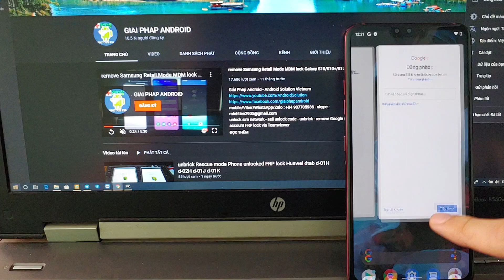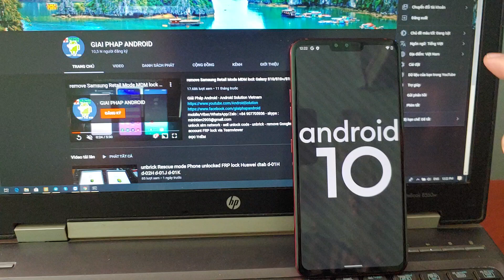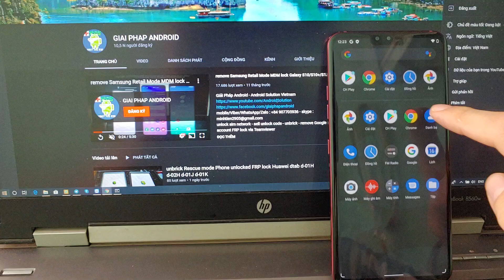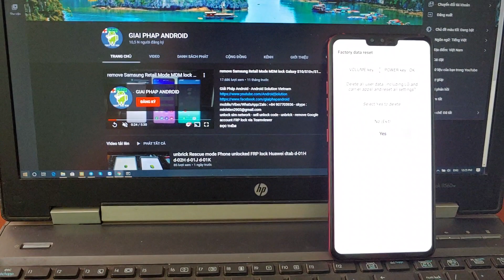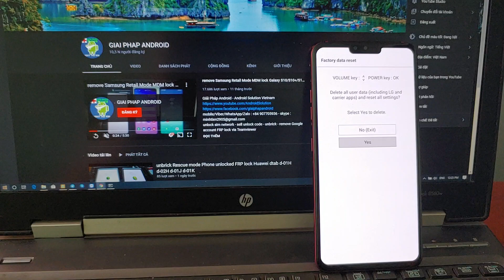LG V40 ThinQ up rom Android 10 PixelExperience - HavocOS - LineageOS 17.1 LineageOS 18.1 Android 11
Nâng cấp Android 10 LG V40 ThinQ - up rom PixelExperience/Havoc OS/LineageOS 17.1 LineageOS 18 Android 11 LG V40 ThinQ

* Unlock Bootloader flash TWRP recovery flash Magisk Root LG G7 G6 V30 V35 V40 ThinQ Android 10
* Unlock Bootloader enable Fastboot mode LG G7 V30 V35 V40 ThinQ
* Root LG G7 G6 V30 V35 V40 ThinQ Android 10 with Magisk Root & Magisk Manager
* Update Custom rom Android 10 LG G7 G6 V30 V35 V40 ThinQ
* Update Android 10 LG G6 ThinQ (support LG H870 Eu ,LG H872,LG US997)
* Unbrick LG G5 G6 G7 V10 V20 V30 V35 V40 ThinQ dead boot Hard bricked Qualcomm HS-usb QDloader 9008
* Fix Cry Face - enter Shahara mode - stuck logo - dead boot Black Screen Qhsusb_bulk/Qualcomm 9008 com no Fastboot mode/no Download mode/no Firmware Update/ no Recovery mode

* LineageOS 18 Android 11 - LineageOS 17.1 Android 10 LG V40 ThinQ